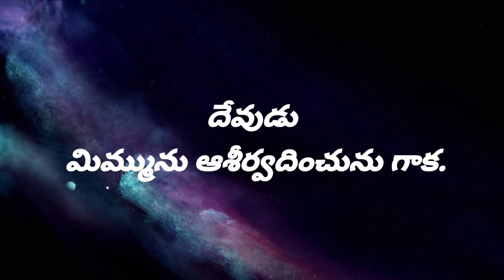//అనుదిన దైవ ప్రేమ// కీర్తనలు 125:1 Bro G Samuel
Horeb Burning bush
 prayer house
 nandikotkur
kurnool district AP.

 Sabse my channel for more updates